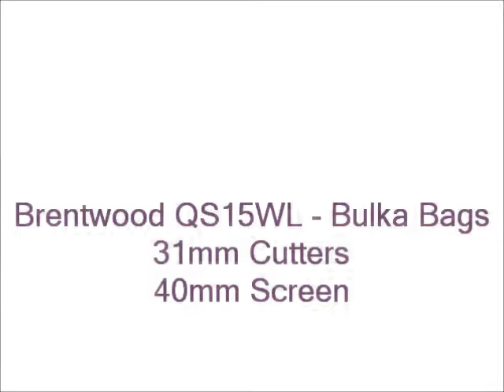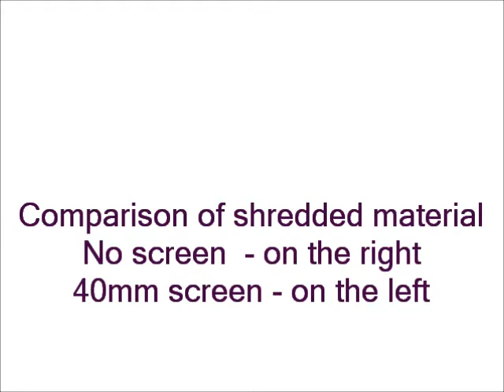QS15WL Bulka Bags with screen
QS15WL Shredding Bulka Bags